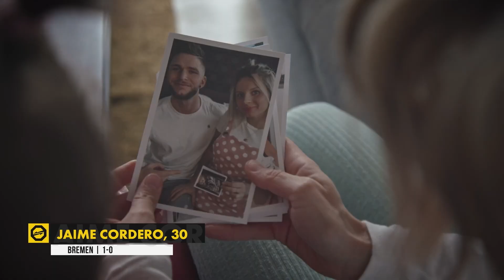Jaime Cordero | OKTAGON CHALLENGE⚡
Ich bin Jaime Cordero halb deutscher🇩🇪 & halb Puerto Ricaner 🇵🇷, bin 3️⃣0️⃣  Jahre und komme aus Bremen und Kämpfe fürs @elev8gym_bremen ⚔️ 2015 hatte ich meinen ersten offiziellen K1 kampf und vor ca. 1,5 Jahren mich ins MMA gewagt ✊🏽 Die geringe Erfahrung im MMA, mache ich mit Herz und Kampfgeist wieder wett🫀

„Hauptberuflich bin ich Personal Trainer 🏋️‍♂️ und habe gerade mein Kampfsport- und Personal Training-Studio eröffnet. Seit letztem Jahr bin ich glücklicher Vater einer wunderschönen Tochter 👨‍👩‍👧 und gebe mein bestes diese Show für sie zu gewinnen“ 💪

⌛ 4 Legenden, 8 Kämpfer, 2 Teams!🔥 OKTAGON CHALLENGE kommt nach Deutschland! Der Moment, in dem junge, talentierte Athleten ihre Träume wahr werden lassen. Der Moment, in dem Millionen von Fans hinter die Kulissen des Königs des Kampfsports - MMA - blicken.

All das ist „OKTAGON CHALLENGE“, eine einzigartige Reality-Show aus der Welt des Kampfsports, in der 2 Teams, von den größten Stars der deutschen MMA-Szene angeführt, gegeneinander antreten. Christian Eckerlin und Stephan Pütz treten mit ihrem Team gegen das Team der legendären Brüder David und Martin Zawada an.

Ab 16. April auf BILD.TV und BILD+

OKTAGON MMA ist eine der größten europäischen Organisationen, die Turniere im Kampfsport veranstaltet. OKTAGON wird von Fans aus mehr als 64 Ländern weltweit online über die Plattform OKTAGON.TV verfolgt. Die Gründer und zugleich Besitzer sind Pavol Neruda und Ondřej Novotný.

OKTAGON veranstaltet jedes Jahr mehrere Turniere in größten tschechischen und slowakischen Arenen oder Städten. Außerdem bereitet sie für alle Sportfans eine einzigartige Reality Show mit professionellen Kämpfern mit dem Namen OKTAGON CHALLENGE und viele andere populäre Projekte und Talkshows vor.